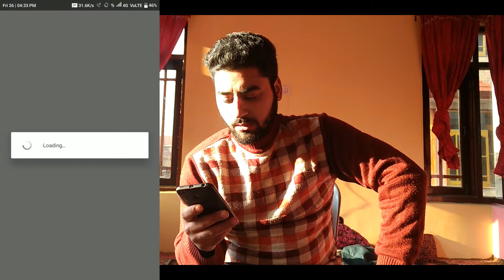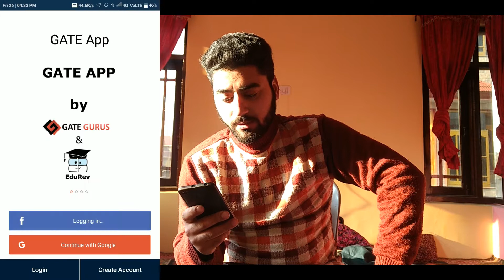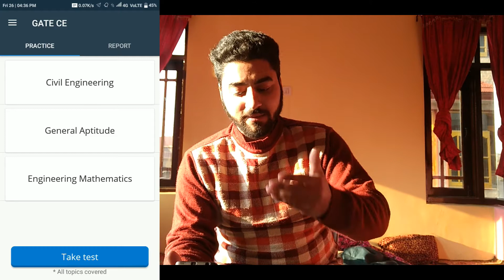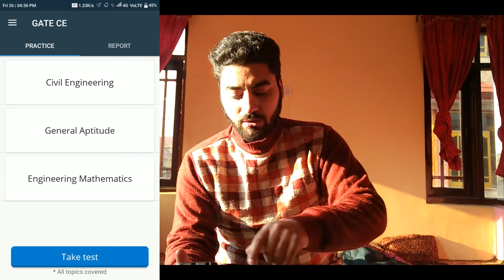GATE EXAM 2018 APP WITH 20 YEARS PASSED QUESTION PAPERS 🙂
Subscribe to my YouTube channel so that I will be saved from the YouTube new algorithm you guys in this video I have shown you the best application for GATE exam